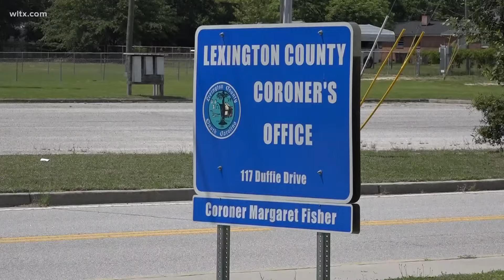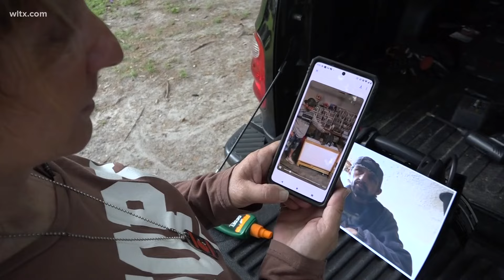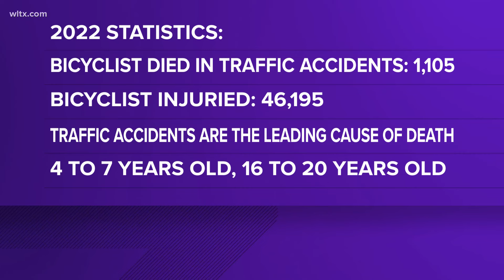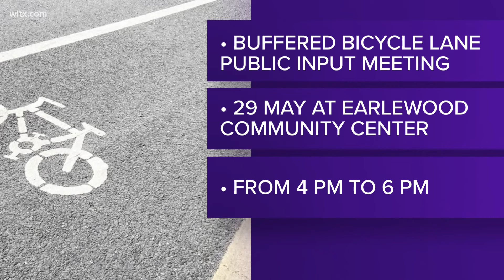Family pushes for cycling safety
Christopher Razny, 45, died after being hit by an 18-wheeler on Platt Springs Road in Cayce.